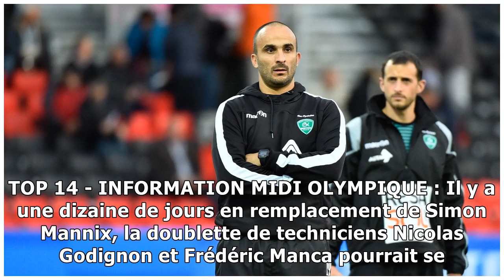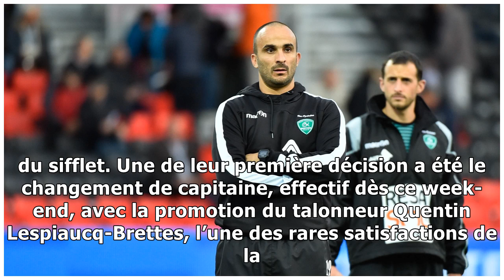Information Midi Olympique : le duo Godignon-Manca promu à Pau ?